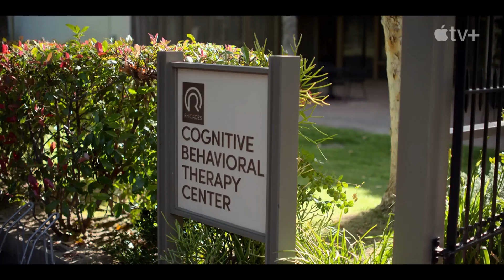SHRINKING Trailer (2023) Jason Segel - Harrison Ford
Shrinking is an upcoming comedy television series created by Brett Goldstein, Bill Lawrence and Jason Segel. The series set is to premiere on January 27, 2023

🔵 ATTRIBUTION 🔵

Starring:

Lukita Maxwell
Jason Segel
Christa Miller
Harrison Ford
Luke Tennie
Jessica Williams